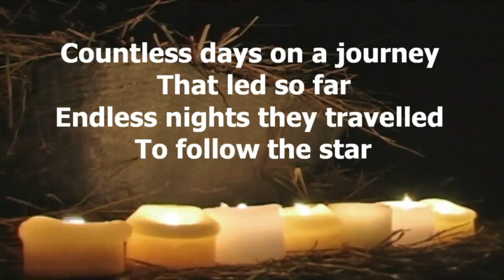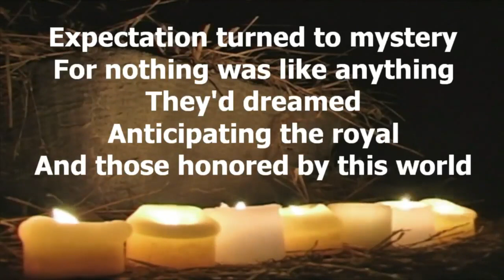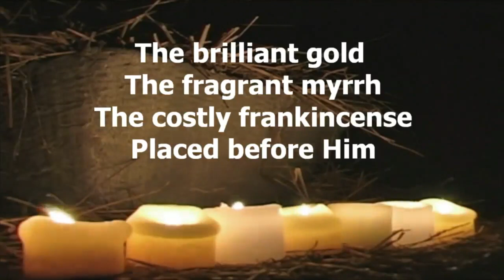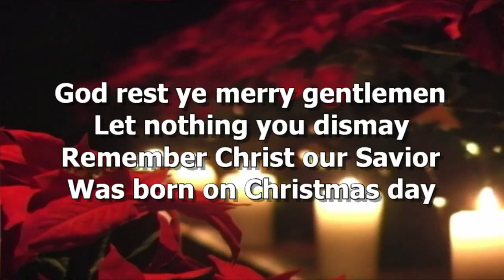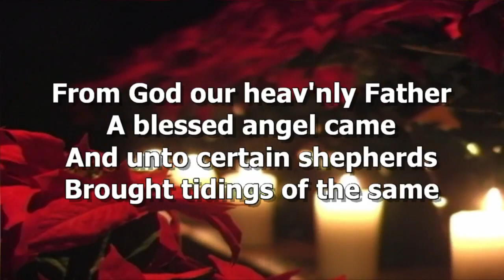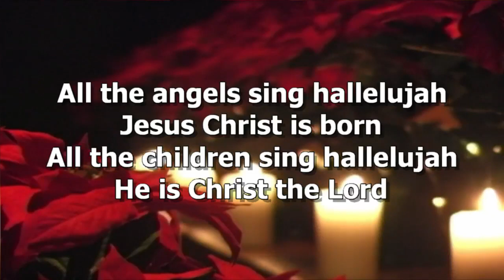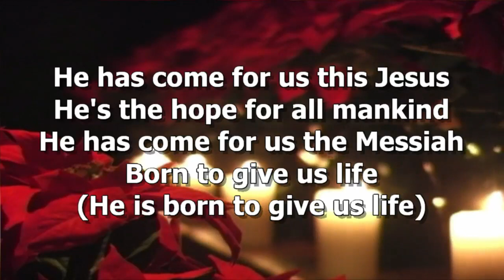Mt Olivet UMC Worship for 12/18/2022